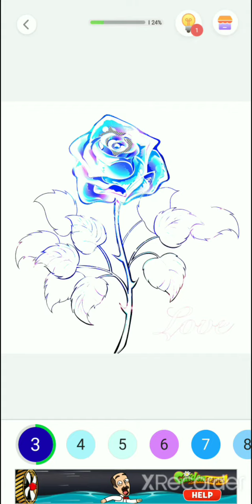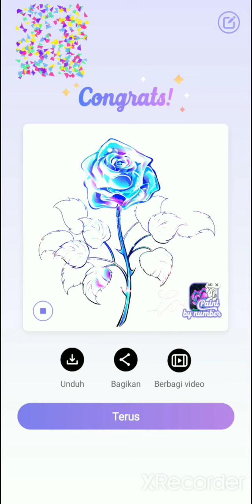Paint By Number - Free Coloring Book & Puzzle Game - Flower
Hello Guys, this time I will give a tutorial on how to color flower in Paint By Number - Free Coloring Book & Puzzle Game